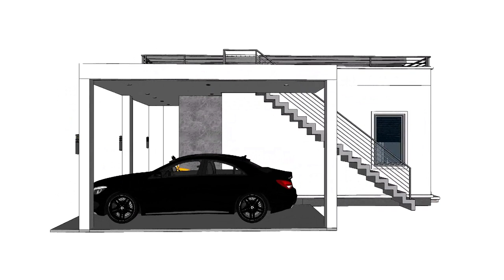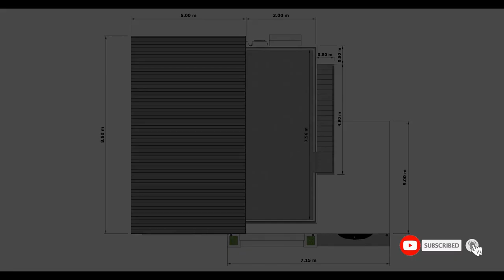Small House Design with Roof Deck | 7.60m x 7.80 m (60 sqm) | One Car Parking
Hello everyone ! Today I want  show  to you Small House Design
Has Size 7.60m x 7.80 m with Roof Deck  and 2 Bedrooms | One car parking.

3D Exterior interior Presentation of a simple small house design
Small House 7.60m x 7.80m (60sqm)
Total Ground Floor Area : 78 Sqm

This House Plan :
  ⁕ Ground Floor
       - Car Parking
       - Living Area
        - Dining Area
       - Kitchen Area
       - 2 Bedrooms
       - 1 Bath room
       - Laundry Area

⁕ Roof Floor
       - Entertainment Area (Free Space)
       - Deck